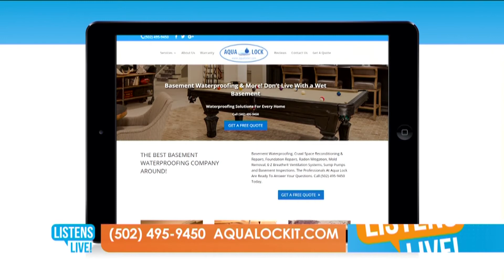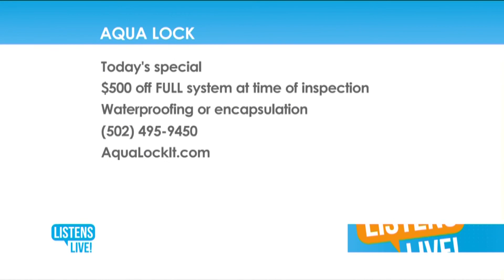Jay Kraft from Aqua Lock on listens live June 28 2018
Enjoy the Listen Live interview with Jay Kraft from Aqua Lock.  We handle waterproofing, mold remediation, radon mitigation, foundation repair, crack repair, basement windows, crawl space reconditioning, and more.